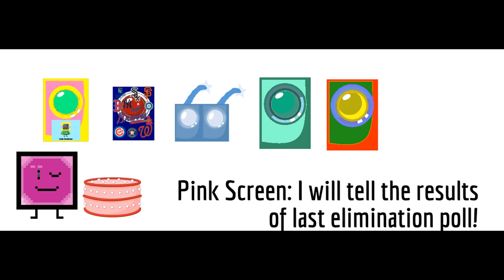Announcer Madness | 9 - Pink Chaos 1